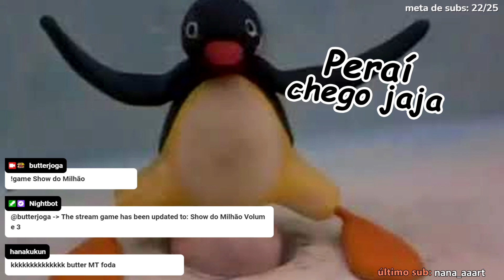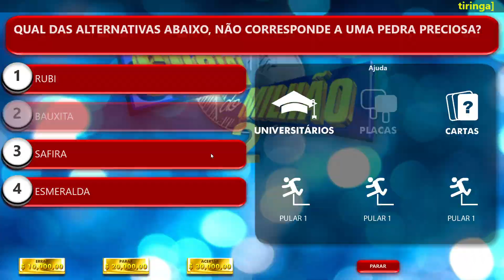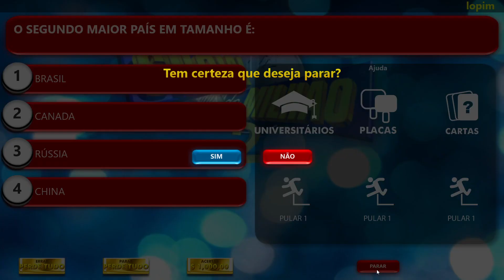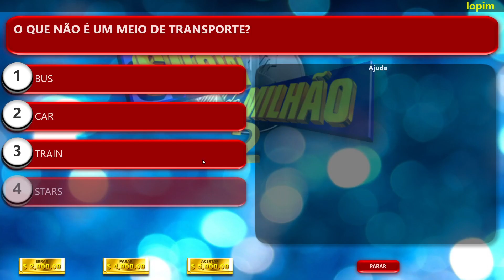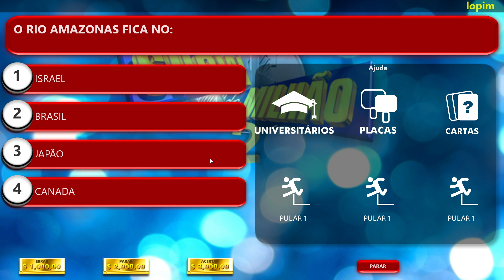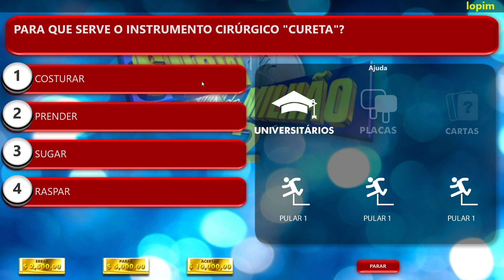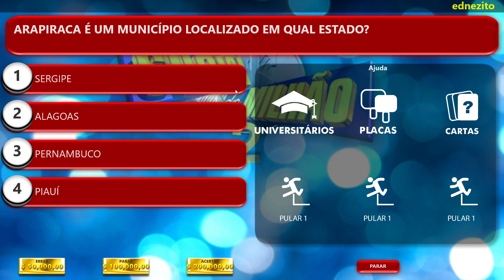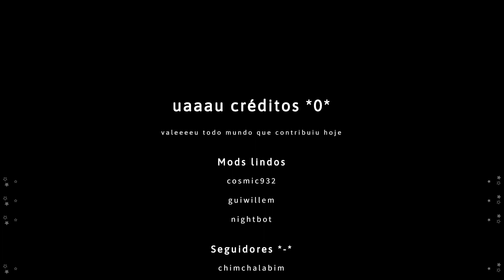Butter ganhando muito dinheiro mesmo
butterjoga.live

Butter Joga